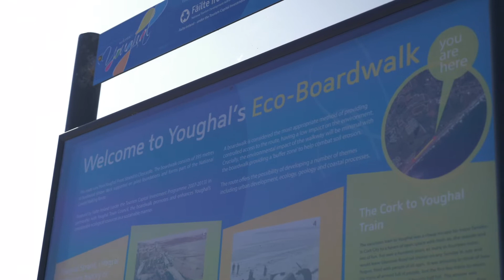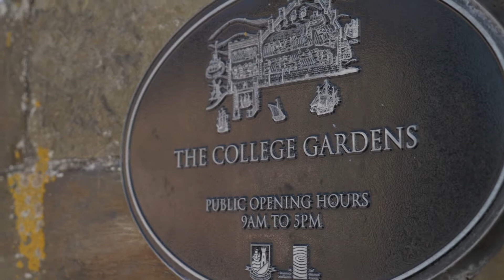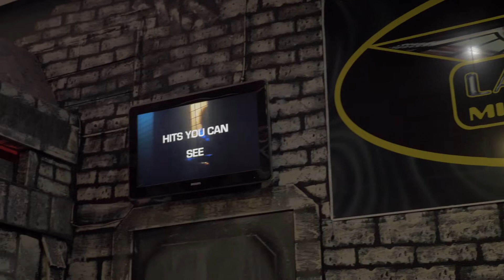Ring of Cork - Episode 9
We are delighthed to share Episode 9 of our Ring of Cork travel series. This week we are exploring the seaside town of Youghal. We are going to explore the beaches, the famous boardwalk and what Youghal has to offer. We are also going to be exploring another family favourite at Perks Family Entertainment Centre.